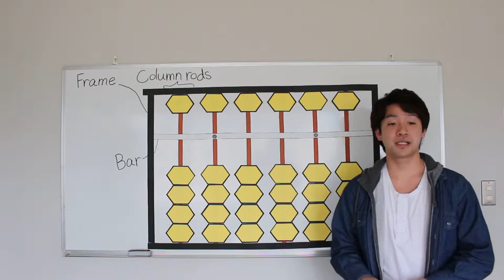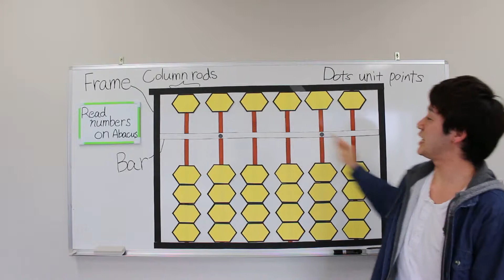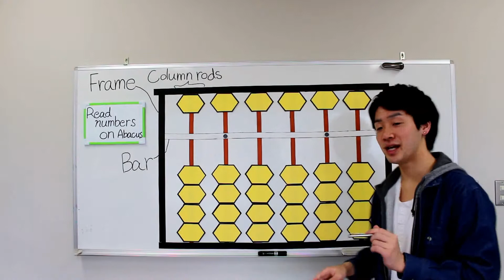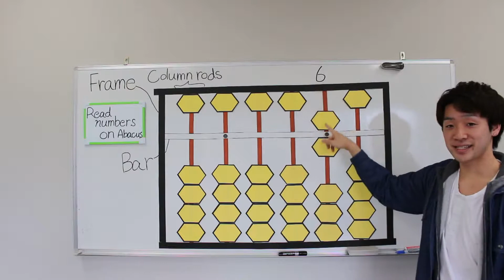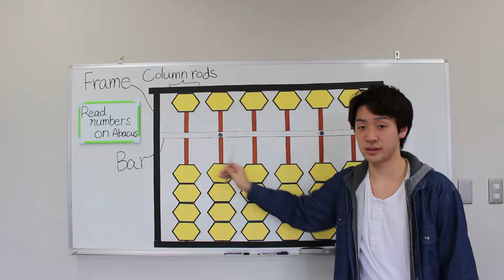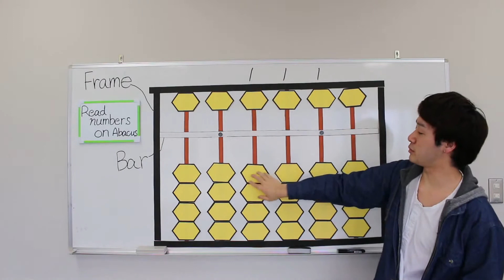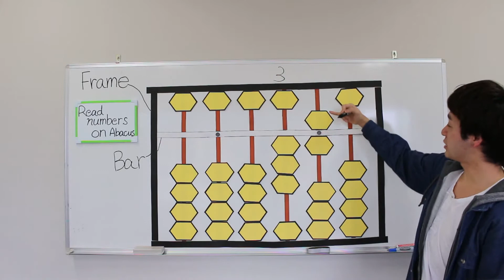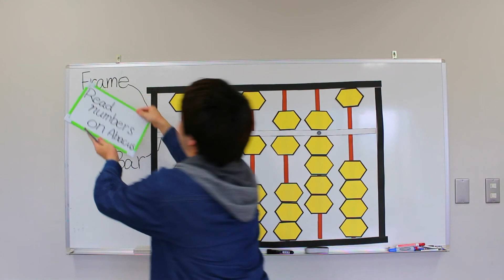Abacus master #1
How To Read Numbers On Abacus